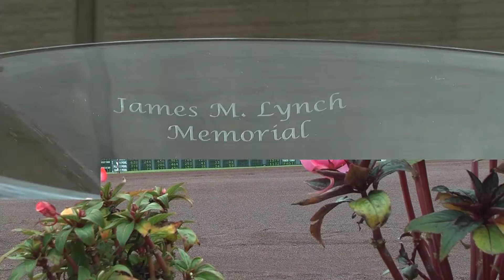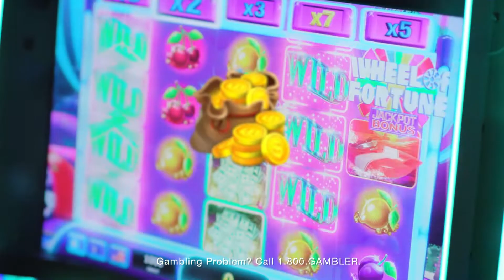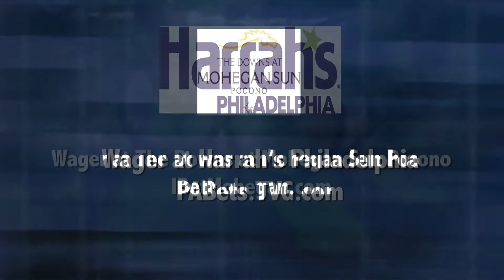PA Harness Week 8 28 21